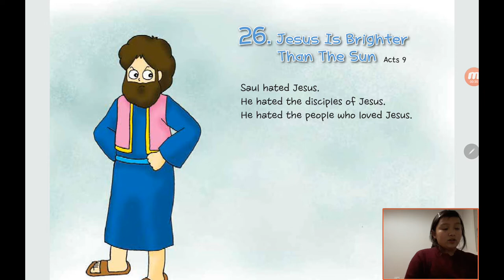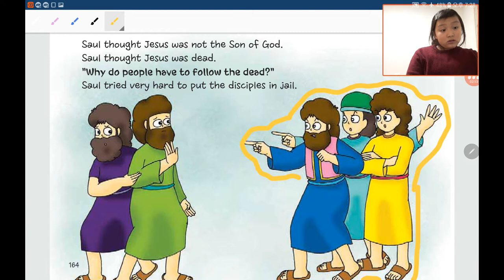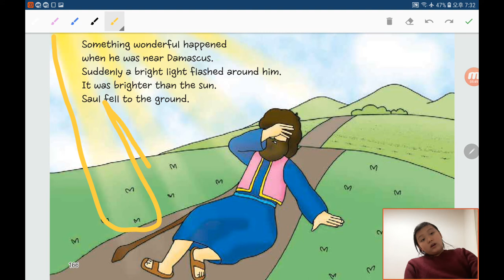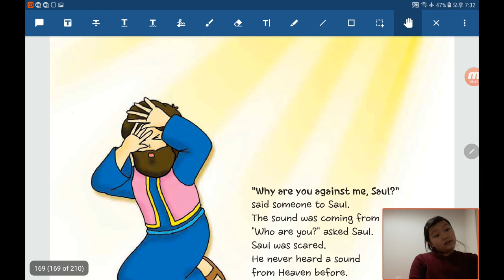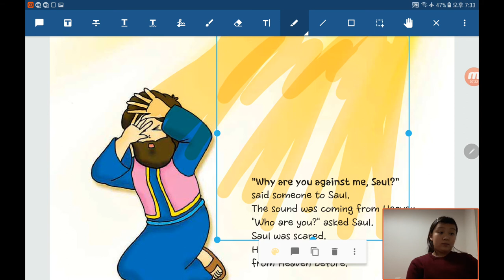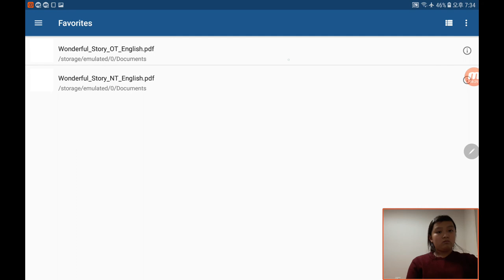‹Kids›Grace：원더풀스토리, 사울이 하나님을 믿게 됬어요